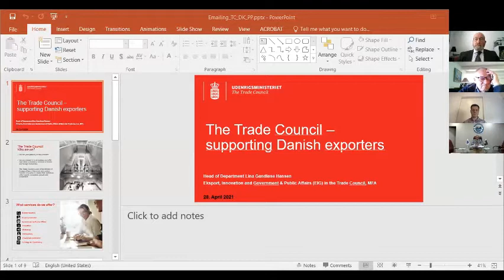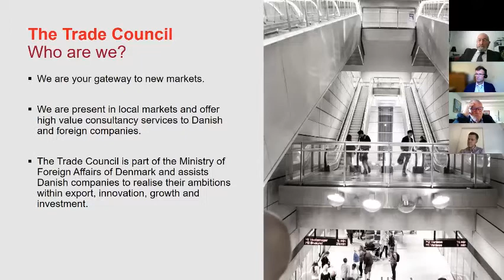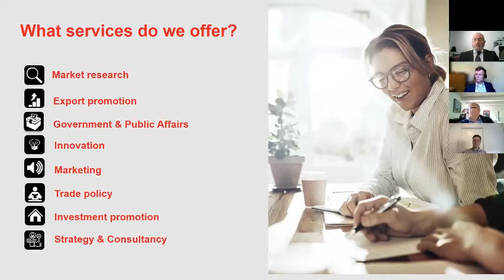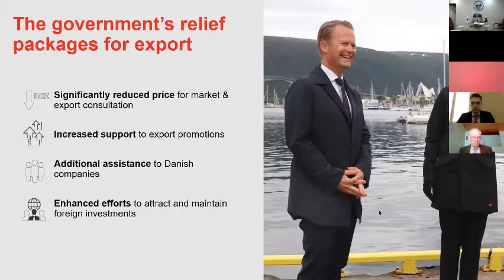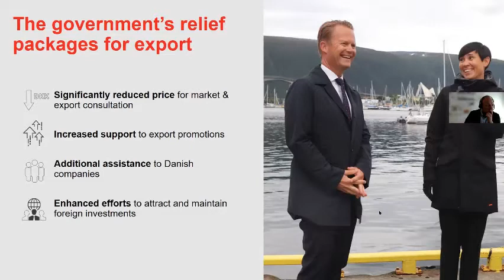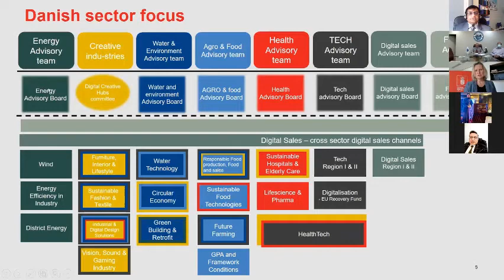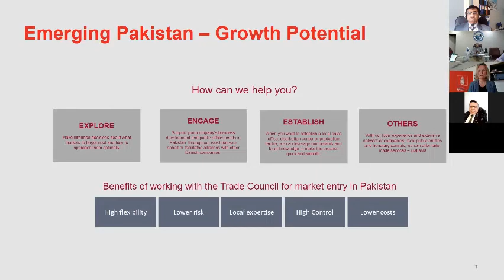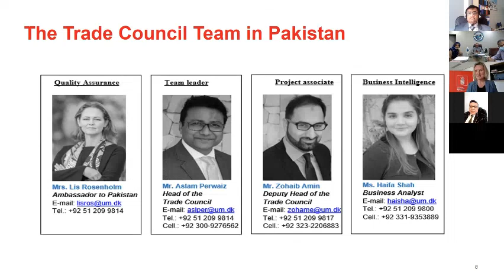Mrs. Linda R, Trade Council of Denmark, Ministry of Foreign Affairs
Mrs. Linda R, senior official of the Trade Council of Denmark, which is an institution of the Ministry of Foreign Affairs of Denmark, addressed the April 28 webinar on the China-Pakistan Economic Corridor and the Belt and Road Initiative in Stockholm.
The Belt and Road Institute in Sweden, in collaboration with the Embassy of Pakistan and the Embassy of The Peoples’ Republic of China hosted a special webinar on April 28 on the subject of the China-Pakistan Economic Corridor (CPEC) and its implications for the economic development of Pakistan, for international investors, and the surrounding region and the world. Diplomats, investment authority officials, business representatives, and economic and strategic experts from Pakistan, China, Sweden, Denmark, Norway, Italy, and the U.K. spoke in this 5-hour long extraordinary webinar.  149 participants from as many as 10 countries were in attendance.
The comparative advantages provided by this rejuvenation of the Pakistani basic economic infrastructure for the international community, investors and trade are less known. Pakistan, in terms of both human and natural resources, has a great and relatively unexplored potential. Standing on the infrastructure platform being provided by the CPEC already, not only Chinese, but also European and other international investors would be surprised by what Pakistan can offer.

The speakers showcased this potential in the form the Special Economic and Industrial Zones (SEZ).